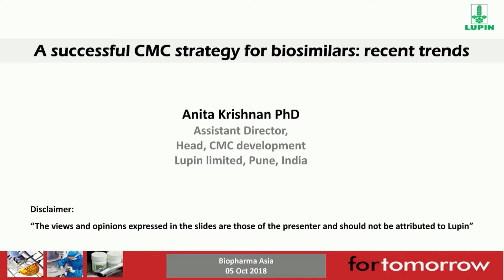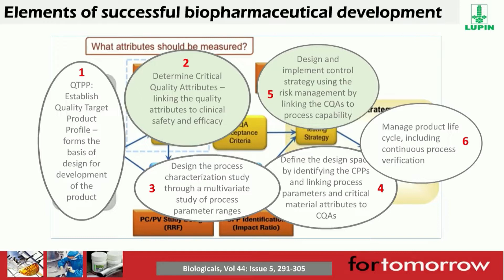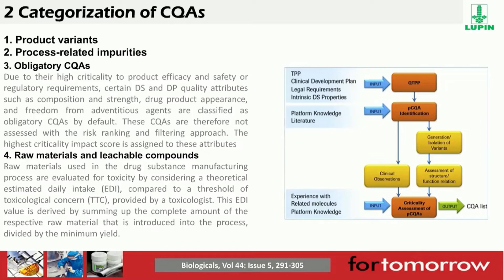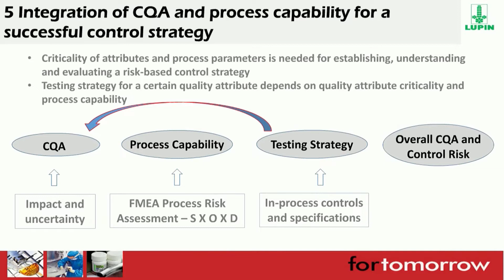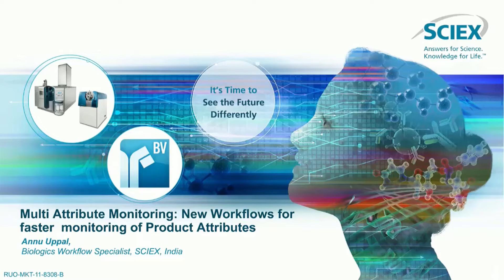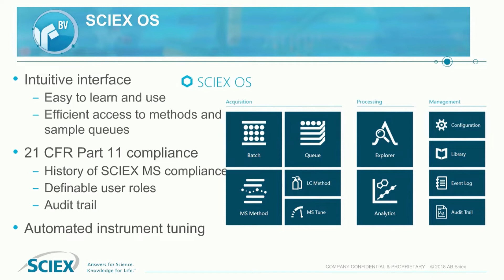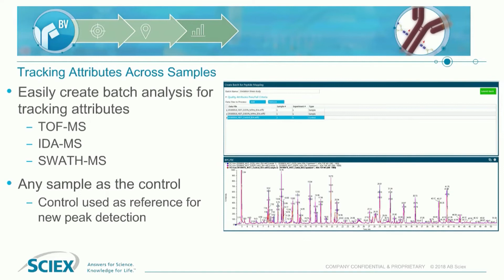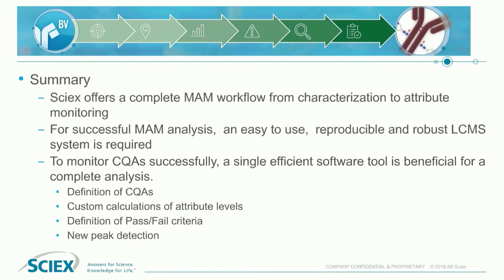IMPLEMENTING CMC STRATEGIES FOR SCALE-UP OPERATIONS IN BIOLOGICS MANUFACTURING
Presented Dr Anita Krishnan, Assistant Director, Head, CMC development at Lupin and Dr. Annu Uppal Manager Biopharmaceutical Applications at AB SCIEX

Biotechnological products are so complex, that manufacturing biologics which are both cost-effective and with the best product quality is a technical challenge. In the context of biosimilar manufacturing at each step, the sponsor should evaluate the extent to which there is residual uncertainty about the biosimilarity of the proposed product. Often there is a remnant quality difference beyond the capability of the process to address. In such instances, in-depth understanding of the process, impurities, analytical methods, the mechanism of action (MOA) of the drug substance and clinical relevance of any observed structural differences, will help in implementing novel CMC strategies. This talk will examine the elements of biopharmaceutical development that lead to the successful licensure of biotherapeutics.